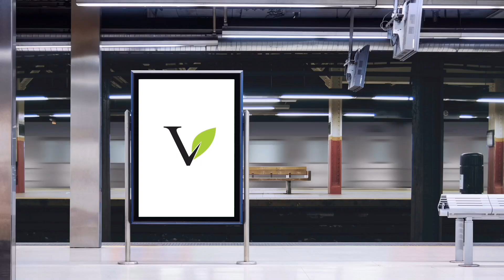The value of patience | Small life changing story for all of you.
Hello 👋..!

Please watch this story may change each our life.

I hope you will like this video. If does so please share and like 👍.